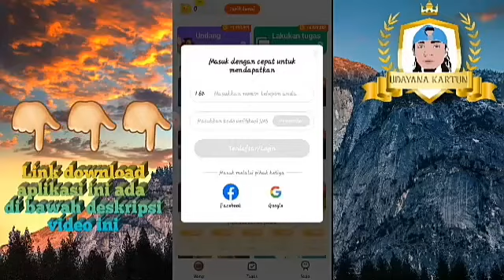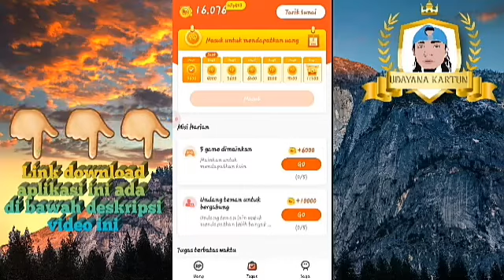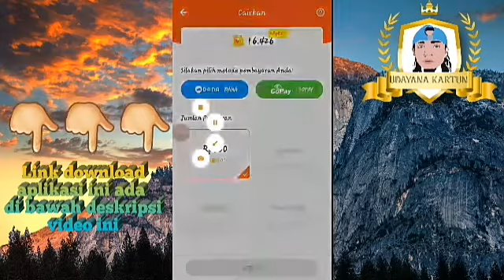aplikasi penghasil uang gratis tahun 2021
Super Dice - Merge time (Akses Awal) aplikasi penghasil uang gratis tahun 2021

Gem Hunter have fun. What are you waiting for?

The Best Mobile Game. Free Cash Rewards, just on pair!

The Best Card Games, Free Cash Rewards, just on jelly!

Mini Winner have fun. What are you waiting for?

The Best Mobile Game. Free Cash Rewards, just on apopnum!

Space War have fun. What are you waiting for?

The Best Mobile Game. Free Cash Rewards, just on banana!

Unduh app Money Whale dan hasilkan uang, kode undangan saya: 173511

Get paid for your data! Sign up for BIGtoken to earn rewards for answering questions, checking into locations, and more.

Saya sekarang menggunakan Cashzine untuk membaca artikel, yang dapat menghemat banyak waktu dan data. artikel mereka adalah apa yang saya sukai. Ia pendek dan diringkas tanpa stres. Mereka juga memberikan uang untuk membaca, memasukkan kode undangan saya, dan dapatkan 8.000 koin secara gratis. Ingatlah untuk mengisi kode undangan saya: 1988981. Klik tautan di bawah ini untuk mengunduh

Fishing show – Show off your fishing skills (Akses Awal)
The Best Mobile Game. Free Cash Rewards, just on dfish!

Cash Solitaire | Win money & real prizes (Akses Awal)

I won $10 from Lucky Scratch and invite you to join. Very easy & 100% winning rate. Download APP

Lucky Fruit Grow Fruit in Game Earn Real Money
I am playing a very fun game and earning REAL money. Grow fruit, yield money. Let's make money together!

Play and Win Spin2Reward
Enter 0C191FXW For Bonus of 25COINS